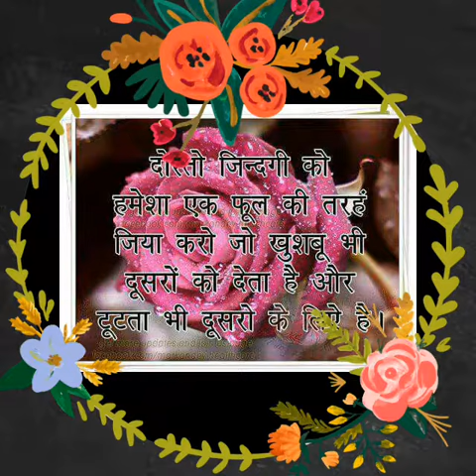5 अप्रैल 2017